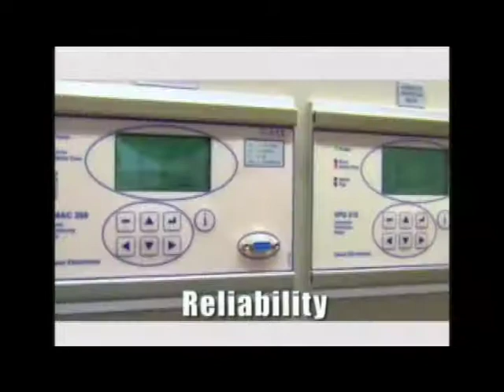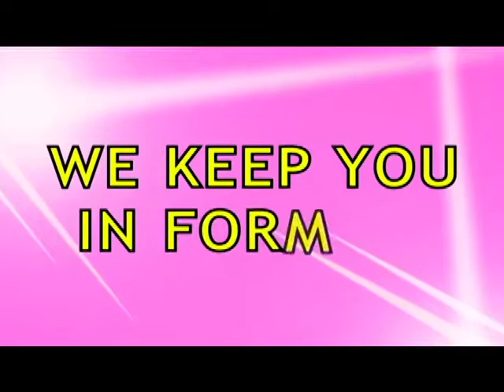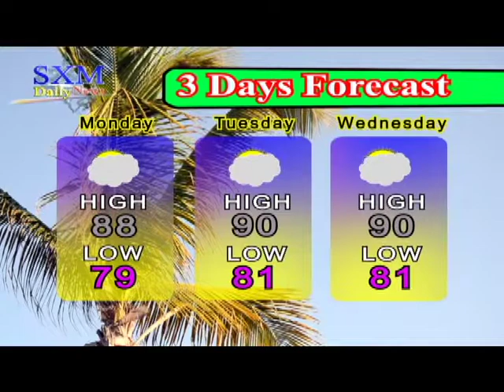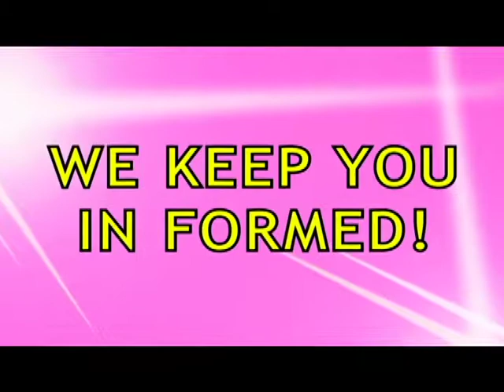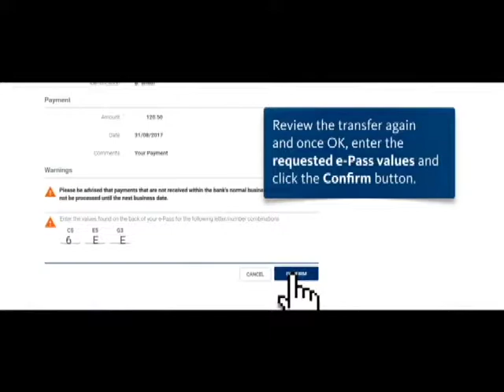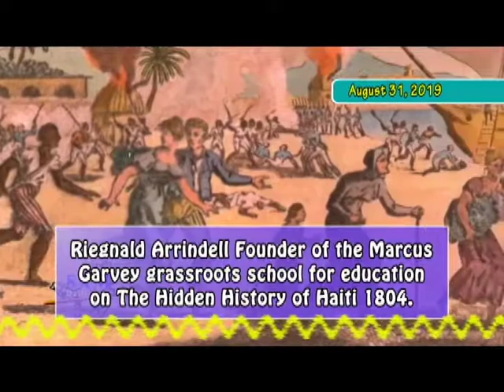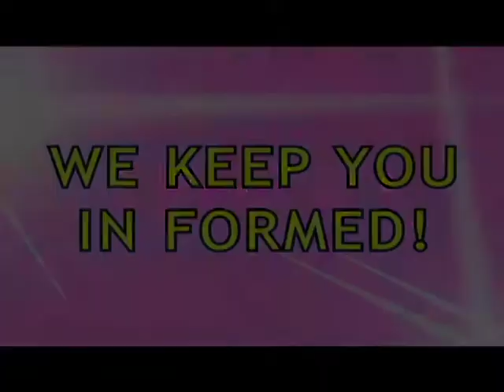SXM Daily News September 2, 2019